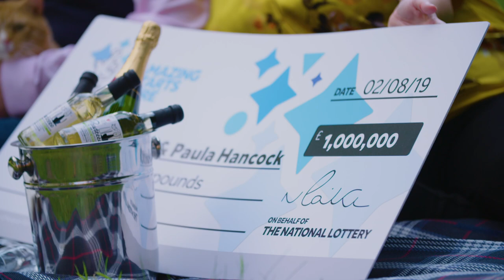How a hungry cat resulted in a £1M scratchcard win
A routine trip to buy cat food turned into one of the most exciting evenings of Andrew and Paula Hancock’s lives.